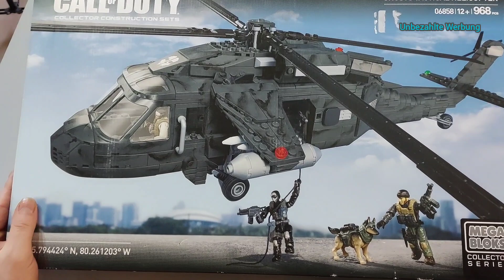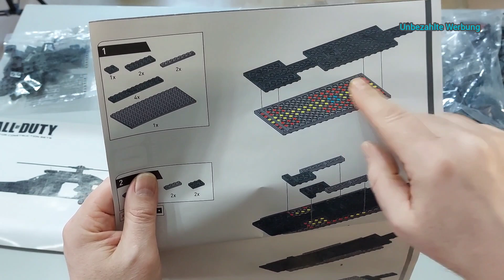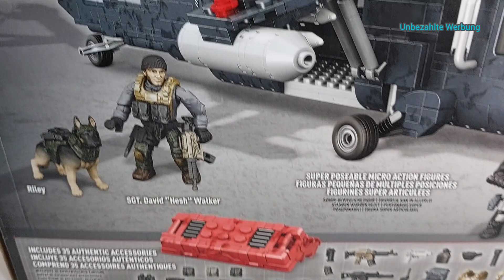Mega Blocks Call of Duty Ghost Tactical Helicopter 06858. Was stimmt mit den Scheiben nicht ? 🤔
Moin Moin zusammen, heute reden wir über unserem Stream der Klemmbausteinbuddys und natürlich über das geliehene Set von Mega Blocks. Ich freue mich richtig auf das Set und natürlich hoffe ich, das es euch auch gefällt. Viel spaß beim Video
Euer Andy

00:00 Vorspann
00:14 Einleitung
05:01 Auf dem Bautisch
13:55 Was kann das Set
19:03 Schlusswort

Meine Titelmusik wurde von dem genialen Carsten Stepanowicz für mich geschrieben und Eingespielt.